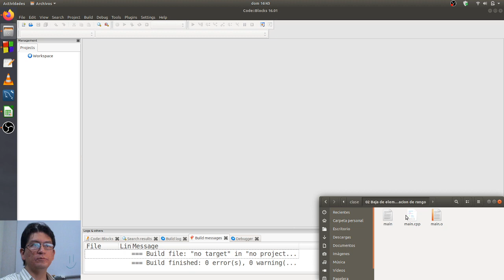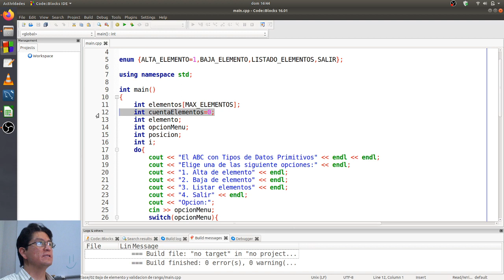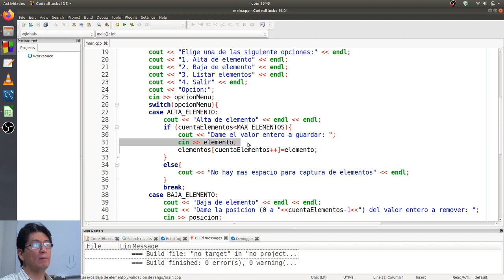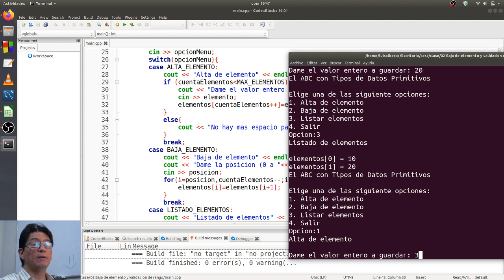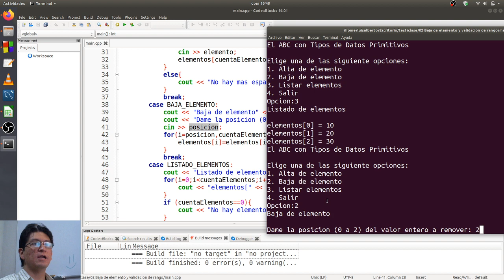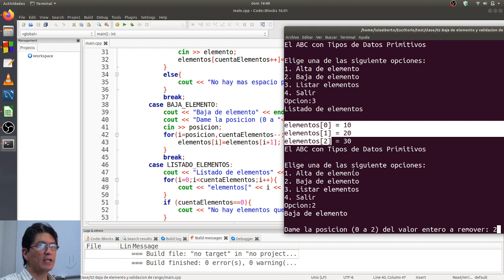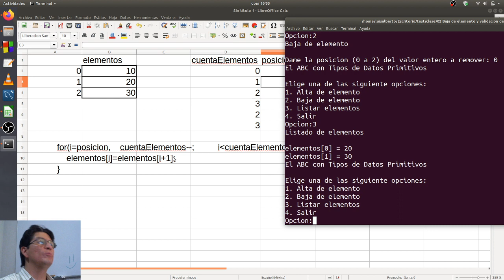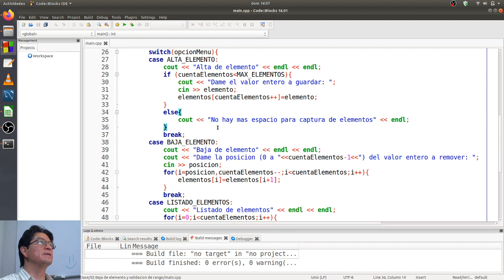Programa ABC con algunas validaciones; en C++ Estructurado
Ampliamos la implementación del programa anteriormente visto incorporando validaciones.
- CLIC AQUÍ para aprender todo en orden :)

Conocimiento previo deseable:
(Programa ABC con Tipos de Datos Primitivos; en C++ Estructurado)

Si no sabes de Programación Modular, te recomiendo ver el video que se sugiere al final del video que viste hoy y ya llegarás a retomar este programa con más conocimientos.

Conocimiento subsecuente (solo si ya conoces la Programación Modular):
(Transforma un Programa Estructurado a Modular y paso de parámetros por referencia; en C++)

Compartir, compartir! Much@s programadores el mundo necesita :D
Gracias por estar aquí =)
Que estén muy bien!

* * * * * Mensaje para quienes nos visitan por primera vez o no han leído lo siguiente * * * * *
Al final de este video, el siguiente que amplía el conocimiento estará arriba a la izquierda, cuando haya uno; cada video asume conocimiento compartido a ustedes en otros videos del canal (o bien en persona) y lo menciona al inicio. Aquí la lista

También, al final de este video, el video citado arriba al derecha les invita a obtener todos los conocimientos en orden con el canal "Todo Programador". Como catedrático, durante 17 años disfruté impartir de 15 materias (asignaturas) diferentes, dispersas en todos los semestres de la licenciatura en Ingeniería en Computación, y una más para graduados de licenciatura. Curiosamente hay una red hermosa entre las diferentes disciplinas de la Computación, y pueden descubrirla al explorar todos los materiales que ahí comparto.

Yo procuro escuchar videos formativos casi todo el tiempo; cuando detecto algo interesante me cambio a la ventana del video, y le regreso un poco. Cuando le doy like a un video, eso me ayuda a saber que ya había escuchado el video de ese canal. Si consideran que han logrado aprender con estos materiales y que esta cátedra tiene valor para ustedes, pienso que les sería muy provechoso ver (o tan solo escuchar) videos sobre temas que incluso sientan dominar. Simplemente podrías usar tu computadora para lo tuyo y a la par, escuchar los videos y pensar, "Sí, lo recuerdo :)" o podría suceder un "Ah caray! no recuerdo haber oído tal cosa, deja veo :D".